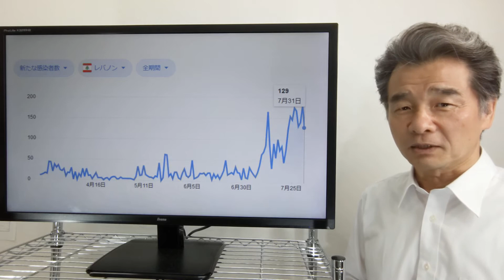レバノンがロックダウン開始。ゴーンさんも巣ごもりでしょうか。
感染拡大を受けて、レバノンは7月30日より断続的に8月10日までロックダウンに突入しました。